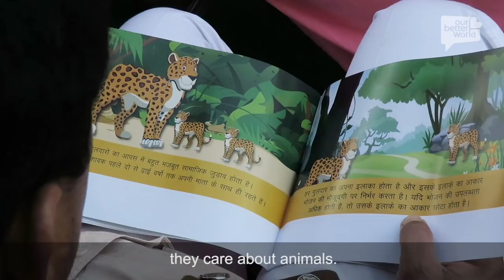A Wild Life Series: Human-Wildlife Conflict